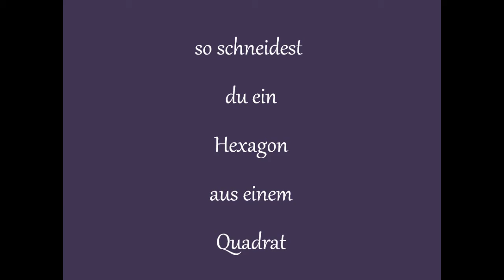How to...cut a Hexagon from Square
Hier ein kleines Hilfe Video...

so schneidest du ganz leicht ein Hexagon aus einem Qadrat :-))

hier schreibe ich jetzt mal nicht´s mehr weiter.
da so gut wie keiner eine Videobeschreibung öffnet :(
Also wenn DU jetzt diesen Satz liest
vielen DANK !
und das mein ich absolut nicht böse. ich freue mich das du
diesen Text gelesen hast. :-))

Happy folding !

Vielen Dank ! an Alle die mir einen Kommentar oder eine Bewertung hinterlassen :-))
Ich freue mich sehr über Euer Feedback !